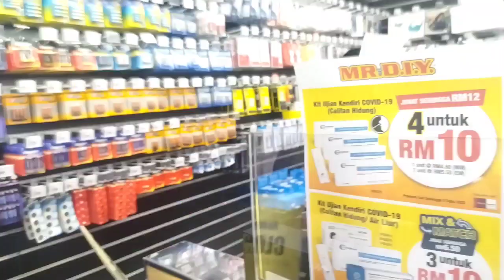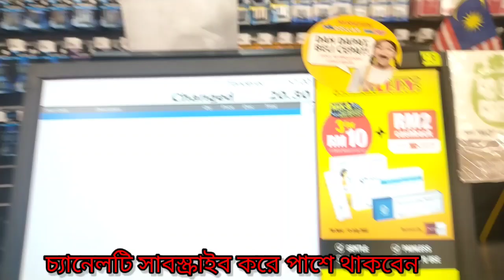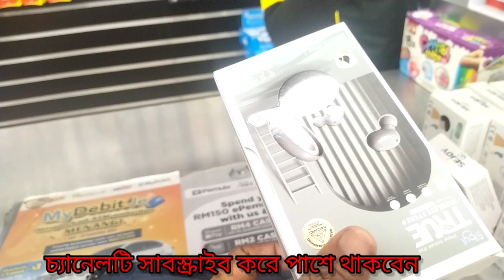l will visit Malaysian Big Shopping Mall. Asif work official #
l will visit Malaysian Big Shopping Mall